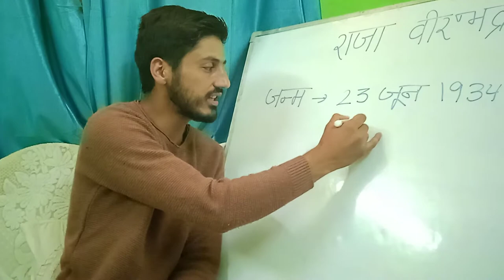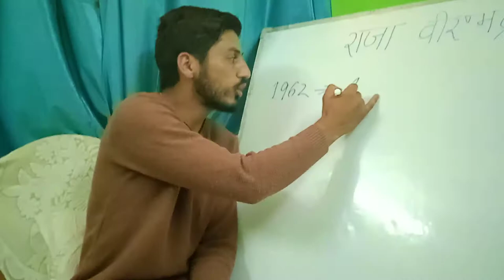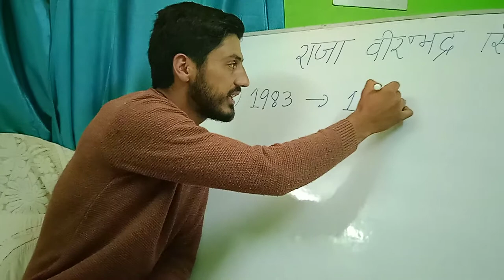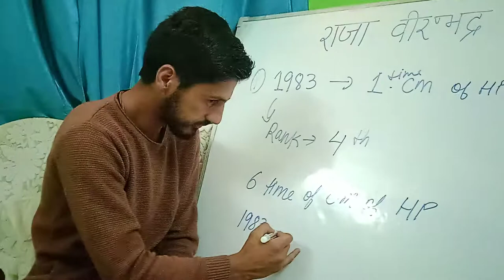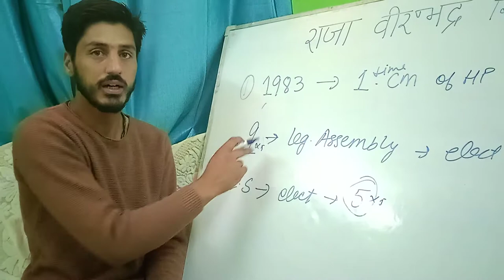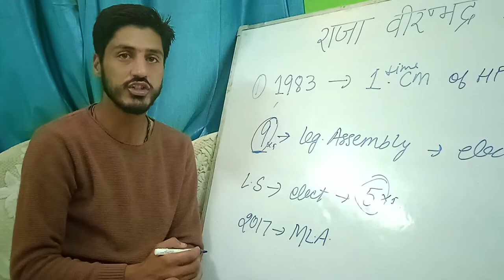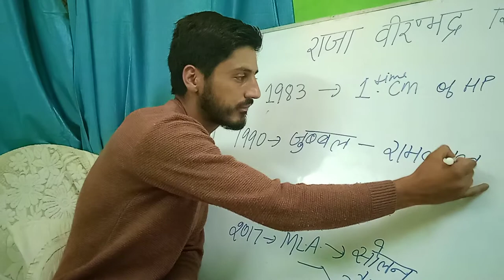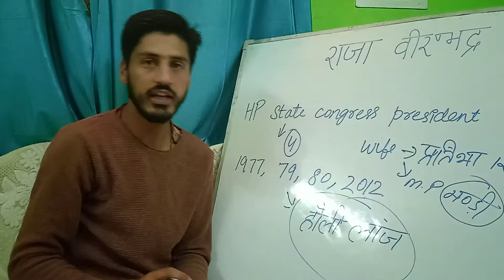RAJA VIRBHADRA SINGH life & career 1934-2021#HASMISSION2021